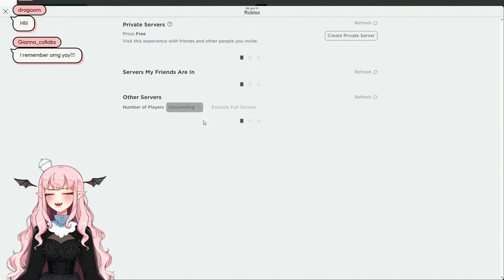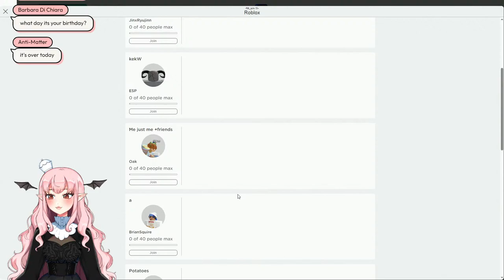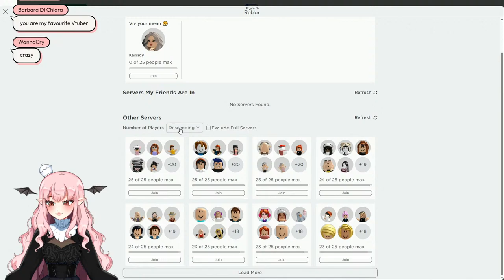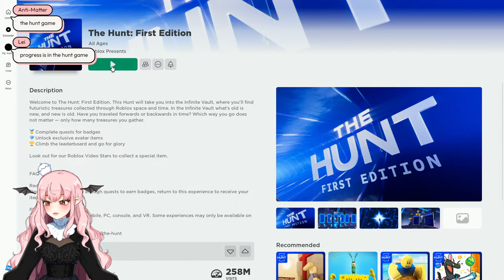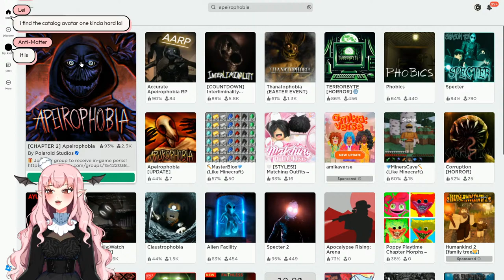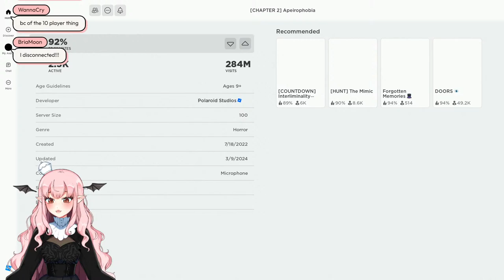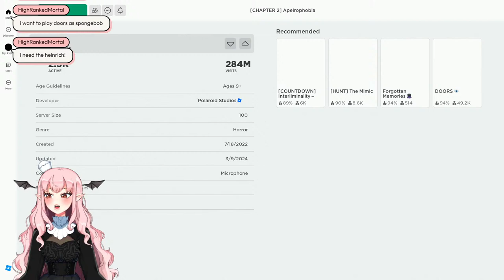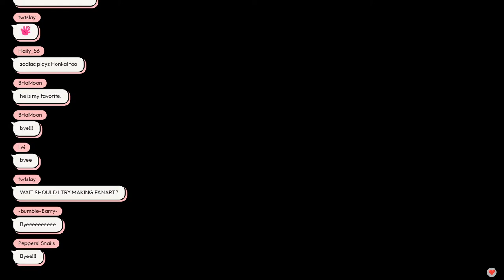【Roblox】the usual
FOLLOW ME ON ROBLOX TO JOIN!!!
Username: Alb_yon
Feel free to send a friend request but DO NOT beg me to accept it on stream! My list is pretty full so I add randomly from my requests!

【Rules】
◆ No discrimination
◇ Be nice to everyone
◆ No excessive profanity
◇ No self-promo without permission
◆ No spamming
◇ Don't bring up controversial conversation topics
◆ No "offering" to be my mod
◇ No sharing or asking about personal information
◆ No asking for game invites without prompting
◇ I am in a relationship, but even if I wasn't you wouldn't have a chance lol
◆ Keep everything respectful! Bullying humor is not welcome here!

【Credits】
◆ Icon: mapekko0
◇ Model: blackberritea/dcaf_studio
◆ Alerts: nonaprev
◇ Banner:
◆ Chatbox: croneco
◇ Overlays: smolshushi
◆ Emotes: CAOSheep
◇ Badges: BryanGeeDesignsLLC